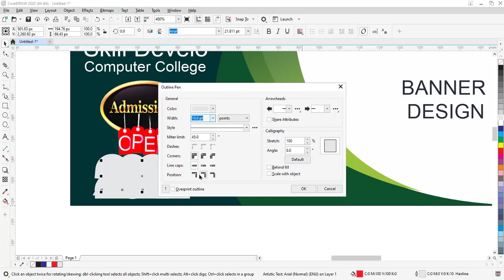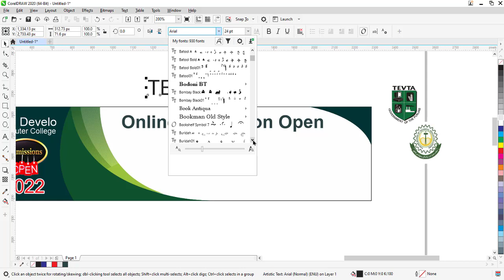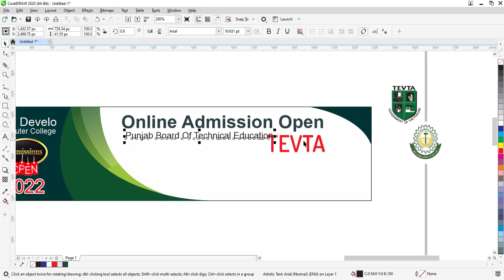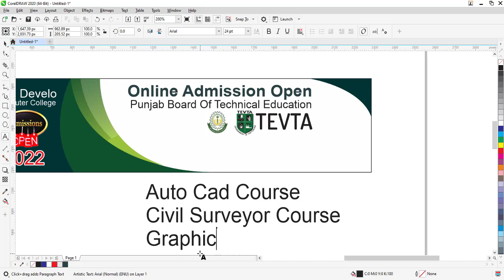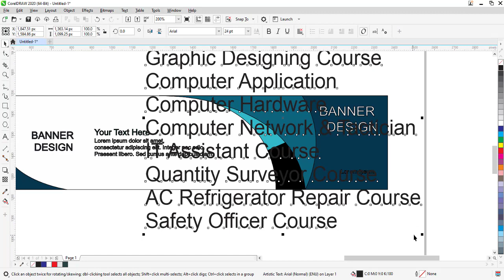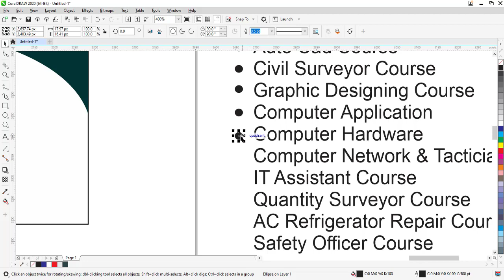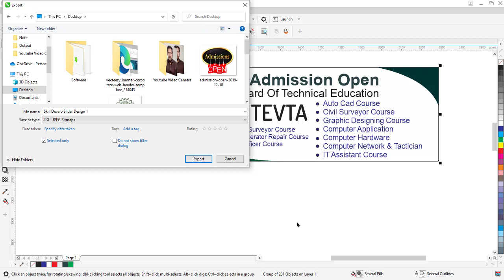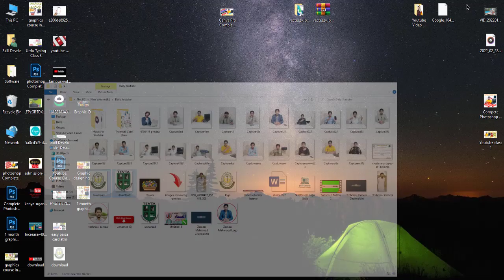Banner Design On Corel Draw 2022 in 10 Minutes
In this video I will tell you about Banner Design On Corel Draw 2022 in 10 Minutes, In this video I used Corel Draw in professional way, I used different tool, like selection tool, shape tool, freehand tools, rectangular tool, power clip tool and etc.

میری یوٹیوب کی ویڈیو آپ فیس بک اور ٹویٹر پر بھی حاصل کرسکتے ہیں۔ تو ابھی جوائن کیجیئے